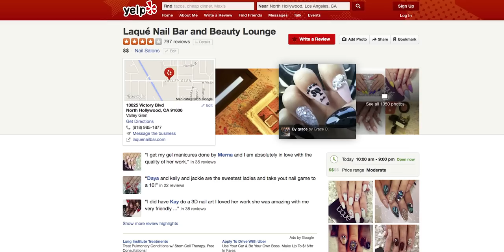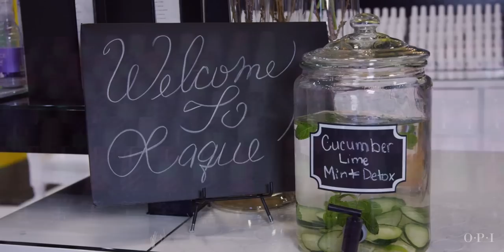OPI Salon Spotlight | Laqué Nail Bar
Laqué Nail Bar is a unique upscale salon with a cult following. They are most known for their extensions & nail art - both signature services that have garnered the salon over 1 million Instagram followers! Take a look at how Laqué established themselves as a trendsetting salon in the LA nail scene.